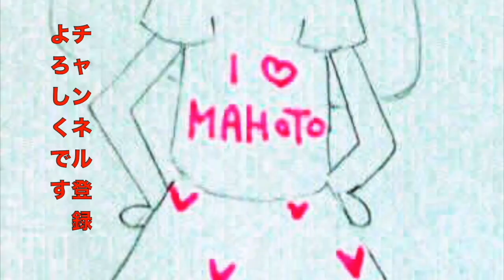理科の宿題Siriに聞いてみた！からの…【のえのん番組】